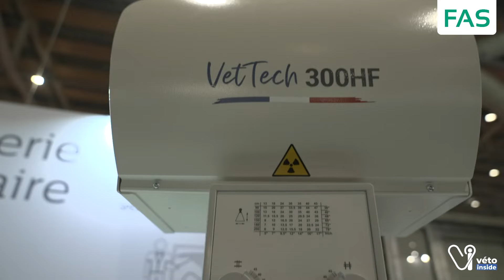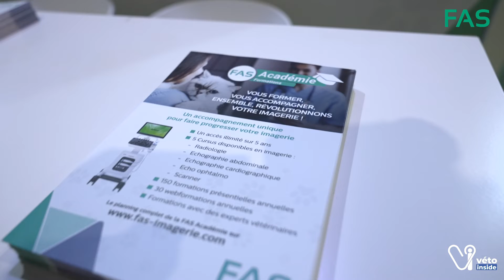Nos nouveautés imagerie vétérinaire FAS 2024 !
Découvrez les nouveautés imagerie 2024 de notre société FAS :
- Nouveaux échographes CANON Aplio Flex et Go
- Nouvel échographe portable PHILIPS Compact 5500
- Nouveau générateur radiologie GER 300 HF
- Nouveaux capteurs plans numérique THALES et GER
- Nouvelles fonctionnalités 2024 de notre intelligence artificielle PicoxIA